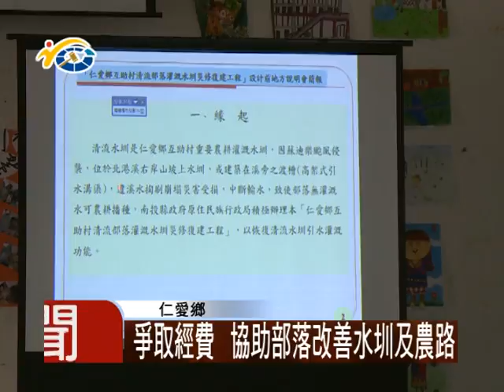1041119 民議新聞 爭取經費 協助清流部落改善水圳及農路 (議員 廖文賢)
仁愛鄉互助村清流部落生產川中米聞名，灌溉仰賴清流水圳，但1號水圳多次損壞，歷經蘇迪勒颱風後，受損更嚴重，經縣府爭取，獲原住民族委員會補助經費進行部落水源頭取水復建工程，縣長林明溱及議員廖文賢特別前往部落聽取開工簡報，並巡視當地農路改善工程。